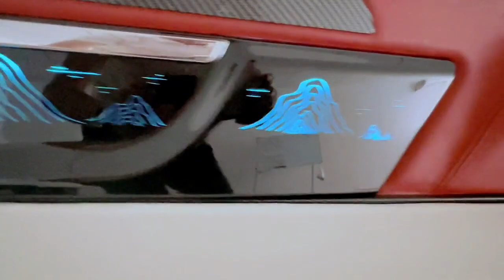w639 rear door trim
A Maybach-style w639 rear door trim, with storage boxes, mobile phone cases and beautiful Feng Shui painting atmosphere lights.